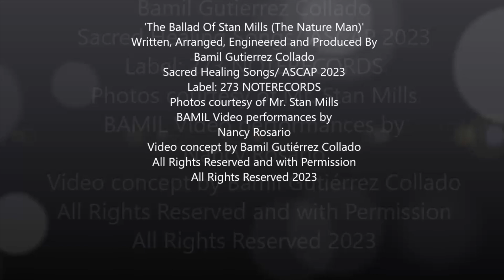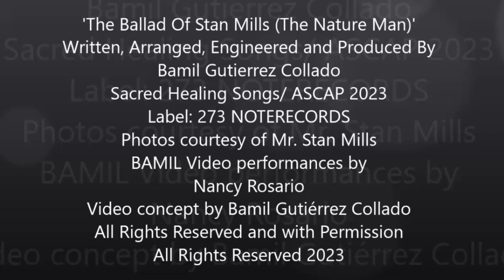Ballad of Stan Mills and God's Beautiful Winter Creation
I want to thank Bamil Gutierrez for writing and recording the beautiful song "The Ballad Of Stan Mills".  I am beyond words that someone would write a song about the hiking adventures I have in Yellowstone.  This video also has a compilation of March hikes from 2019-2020.  Currently, I am not able to show new and current video content of Yellowstone hikes because of the new law that does not allow YouTube videos of national parks unless a permit is obtained.  I am not against a permit, but you have to get a permit for each and every video.  And the method of getting a permit is impossible at this point!  (I really cannot figure out what they are thinking.)

*music*
'The Ballad Of Stan Mills (The Nature Man)'
Written, Arranged, Engineered and Produced By
Bamil Gutierrez Collado
Sacred Healing Songs/ASCAP 2023
Label: 273 NOTERECORDS
Photos courtesy of Mr. Stan Mills
BAMIL Video performances by Nancy Rosario
Video concept by Bamil Gutierrez Collado

His name is Stan Mills
don't forget the name
he has walked along the Yellowstone
among the Bears and Elks
so don't forget his name
he's a nature man.

He's hiking off-trail through the wilderness
with a camera framing the way
walking long miles around the forest
on a misty dawn
along the evergreens
he is Stan Mills the nature man.

Chorus
Is the ballad, tribute to a man
his humbleness only want to keep
all the pure essence part of the world
is Stan Mills the nature man.

He has going out to explore
the creation of God
the amazing life the freshest air
of the Yellowstone
among the wolves, the cougars,
black bears and squirrels
the trees and every bison
caught on a shot
this is a different world
so don't forget the name

Spoken Vocals:
Discover and follow the adventures of this great man
who lead us through a journey
along peaceful places
this is the trip between Man and Beast
living the glory of nature.

Ending vocals bridge:
Walk the snowy prairie creek
hiking Shedhorn plains
early morning Geysers trip
in Yellowstone tranquility
hiking through the Lomma lake
this is the life of a nature man.